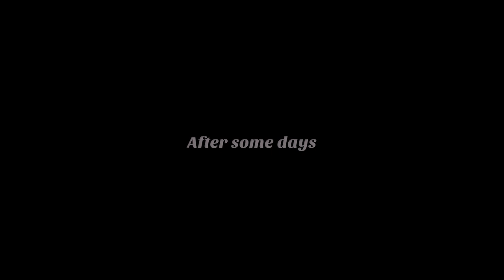HAIVANIYAT | EPISODE 6 | Nonstop crime | Web Series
Your Quarries-
youtube description me kia likhe
description kaise likhe
description
how to write description in youtube
youtube channel description mein kia likhe
how to write youtube description
youtube discretion kaise likhe
description mein kia likhe
description kaise likhen
title tag description kaise likhe
video ka description kaise likhe
youtube description
youtube description kaise likhe
youtube video description me kya likhe
description mein kia likhen
video description me kia likhe
vlog channel description me kya likhe

Acting kese kare
Acting classes
Acting experience
Acting tips video
Acting drama
Acting karna he

- Suresh Roshiya

STORY BY :
-Ghanshyam soni

D.O.P :
-Mayur kakadiya

VIDEO EDITING AND POSTER DESIGN :
- Wattru films

MAKEUP ARTIST :
- Anjali patel
( Anjali Beuty And Salon )

MANAGEMENT BY :
-Garvit bhatt
-Mahendra nayak

CAST :
- Lokendra singh
- Deepa singh
- Asha patel
- Bajrang
- Sanjay surti
- Zakir kureshi

LOCATION SUPPORT :
- Kunal shah ( Raj Victoria Farm)

SPECIAL THANKS TO :
- Kunal shah